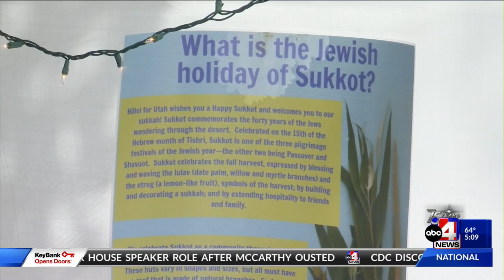U of U's Hillel for Utah Rockathon raising donations to fight hunger on campus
Students have spent shifts to gather donations in a temporary structures as part of the Jewish holiday Sukkot.